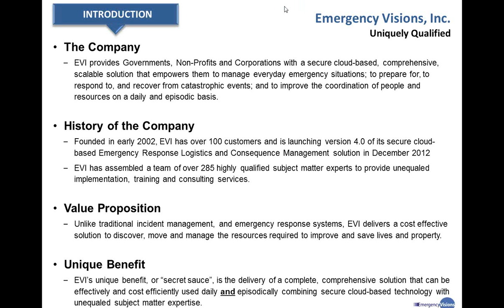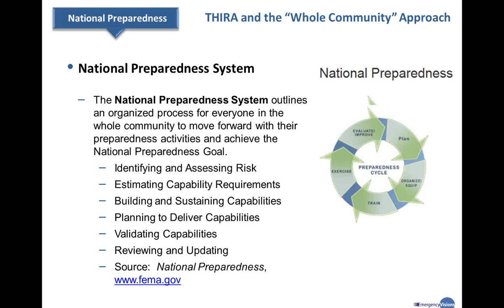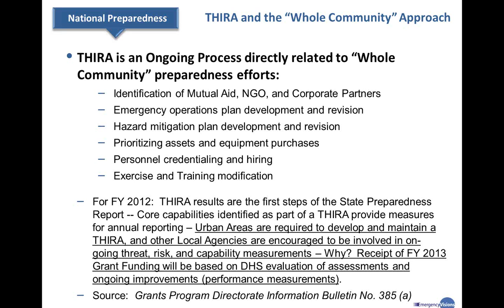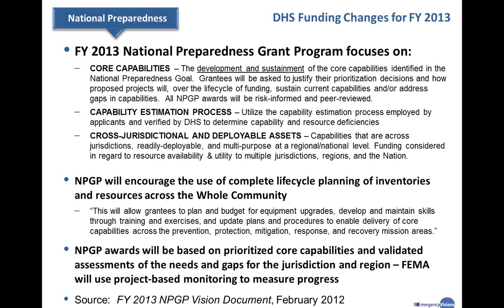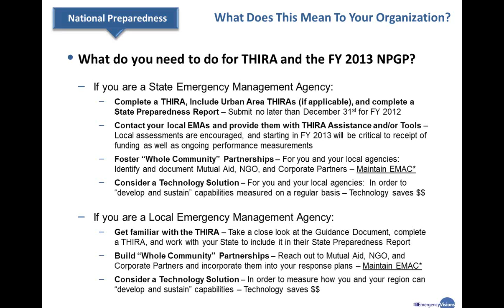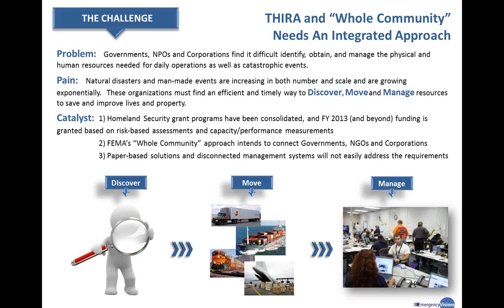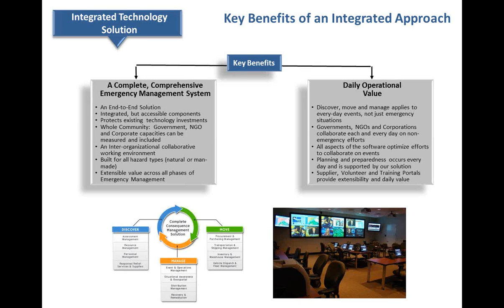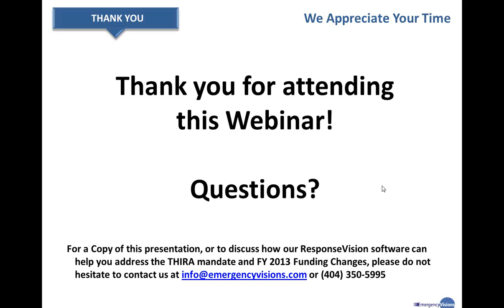Webinar - THIRA and DHS FY 2013 Funding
Fiscal Year 2013 brings some substantial changes to Homeland Security funding, grant programs, and compliance initiatives. Literally 16 grant programs have now been consolidated into the "National Preparedness Grant Program", and starting this year, grant awards will be based on validated assessments of response capacities.

THIRA is the common risk assessment process that will be utilized to help organizations identify, understand, manage, and communicate threats/risks, and to set the level of capability a community needs to prevent, protect against, mitigate, respond to, and recover from its risks.

How much do you know about THIRA and the FY 2013 budget/grant changes?  In this video, we present these important new initiatives and what it means to your organization. We also discuss tools and techniques to help you measure your response capacities in a "Whole Community" approach to assist you in qualifying for FY 2013 Grant Funding.